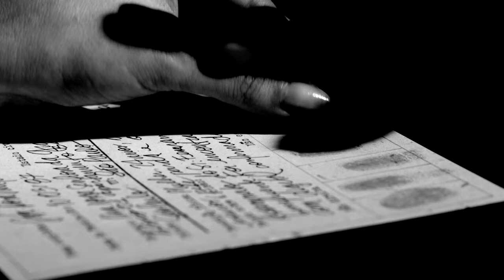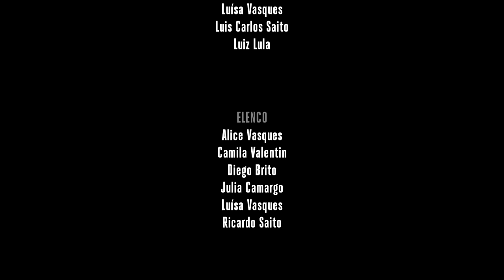A Detetive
Depois de um longo hiato, apresentamos o último curta-exercício que fizemos!!

Tivemos a oportunidade de trabalhar com uma câmera Black Magic e equipamentos de luz e som profissionais, o que foi incrível e possível por conta da Dê.

O roteiro respeita os testes de Bedchel e Vito Russo pra garantir uma melhor representação das mulheres e dos LGBT, respectivamente.

Então fiquem com o nosso primeiro filme PB, esse supermistério noir!!